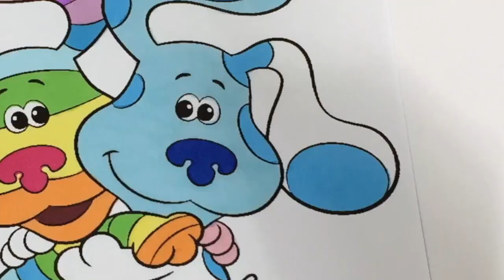Coloring Blue's Clues and You Blue with Rainbow Puppy Coloring Book Pages | Sprinkled Donuts JR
Hi Mini Donuts !!! Today we are coloring form our Blue's Clues and You coloring book . We color this picture of Blue and Rainbow Puppy !!!